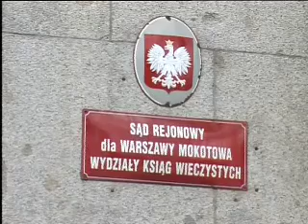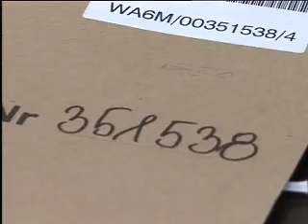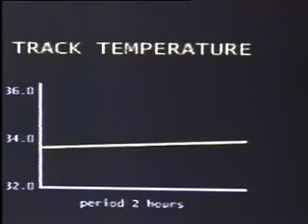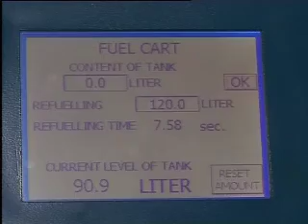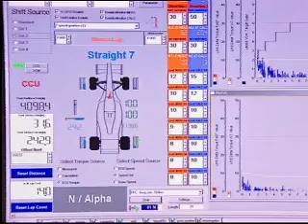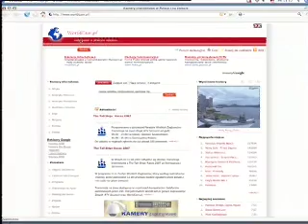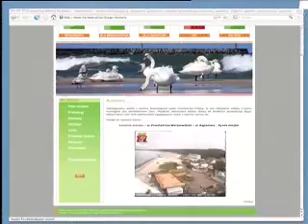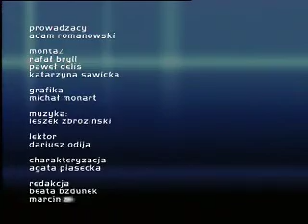E-lementarz odc. 13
Cykl E-lementarz promuje idee społeczeństwa informacyjnego oraz omawia kwestie związane z zastosowaniem nowych technologii w życiu codziennym. Prezentuje również rozwiązania, które w przyszłości, dzięki zastosowaniu nowoczesnych technologii w administracji publicznej, ułatwią życie obywateli.